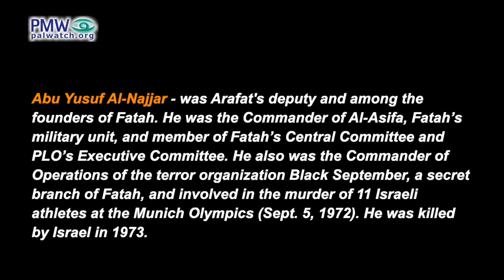PA: Munich Olympics massacre planners “presented the most spectacular aspects of pride, and loyalty”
PA: Munich Olympics massacre planners “presented the most spectacular aspects of pride, glory, and loyalty”

[Official PA TV News, April 10, 2021]

Official PA TV reporter: “48 years have passed since the assassination of the three commanders (i.e., Black September terror org. members) Abu Yusuf Al-Najjar, Kamal Nasser, and Kamal Adwan … The night of April 10, 1973, has become a painful memory due to the loss of three of the most prominent leaders of the Palestinian revolution, through whose death as Martyrs the Fatah Movement and the revolution presented the most spectacular aspects of pride, glory, and loyalty… The bodies of the three righteous Martyrs disappeared from the scene of the Palestinian revolution that is continuing generation after generation to remove the occupation and take our legitimate Palestinian rights [from it], while the stories of [their] lives that emit a pleasant aroma remain present, so that they will always be the compass of preserving the national principles.”

Abu Yusuf Al-Najjar - was Arafat's deputy and among the founders of Fatah. He was the Commander of Al-Asifa, Fatah’s military unit, and member of Fatah’s Central Committee and PLO’s Executive Committee. He also was the Commander of Operations of the terror organization Black September, a secret branch of Fatah, and involved in the murder of 11 Israeli athletes at the Munich Olympics (Sept. 5, 1972). He was killed by Israel in 1973.

Kamal Adwan and Kamal Nasser were both senior members of Black September, a secret branch of Fatah, who were killed by Israeli forces in April 1973. Kamal Nasser was also the spokesperson for the PLO and Fatah. Kamal Adwan was responsible for Fatah terrorist operations in Israel.

The Munich Olympics massacre – Deadly terror attack in which eight Palestinian terrorists from the terror organization Black September, a secret branch of Fatah, broke into the athletes' village at the Munich Olympics on Sept. 5, 1972. The terrorists took Israeli athletes and coaches hostage, and ultimately murdered 11 of them when the German police tried but failed to rescue the hostages and subdue the terrorists at an airport near Munich.